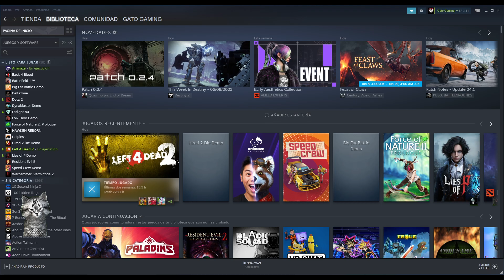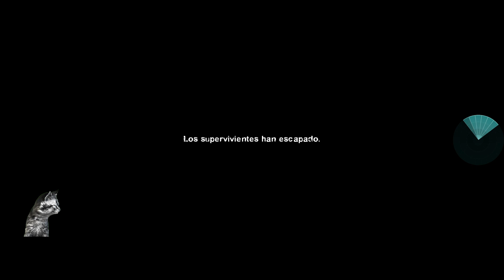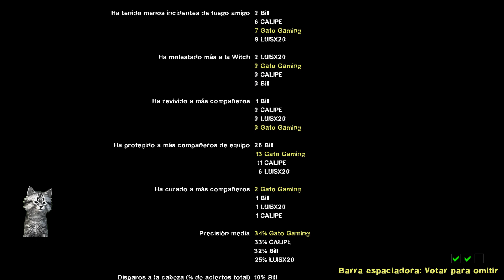"Dark Wood (Extended)" 🦇 | Left 4 Dead 2 🧟‍♂️ (L4D2)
Así fue mi experiencia en la campaña de ampliación "Dark Wood (Extended)" 🦇 en el Left 4 Dead 2 (L4D2) con Ultra Realistic Graphics (Pack de potentes gráficos) para una experiencia más realista dentro del juego. 🎮 ¿Lograremos sobrevivir? 🧟‍♂️

*ID de Steam*:
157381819